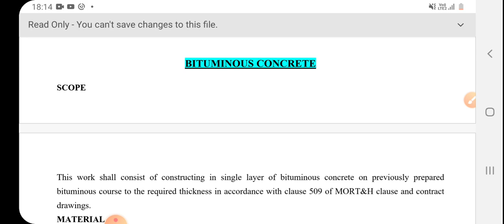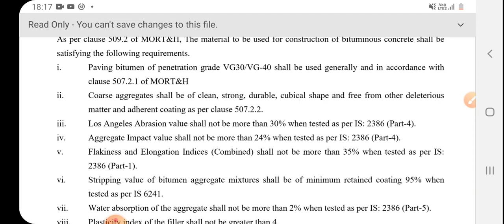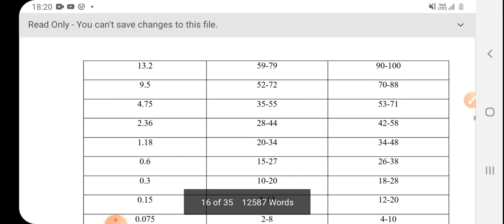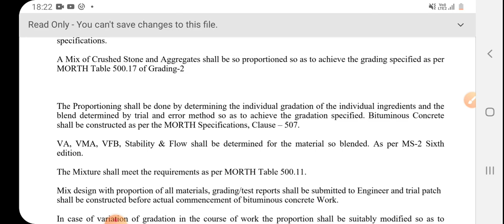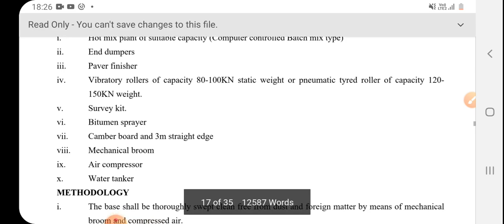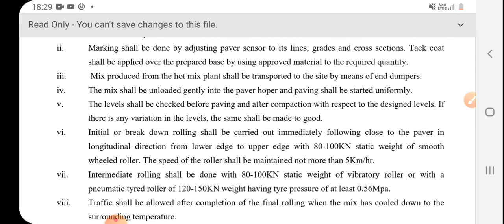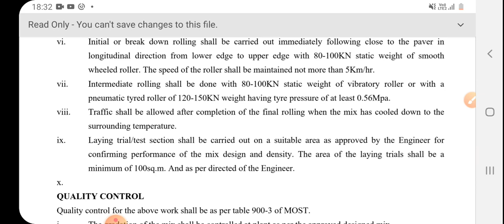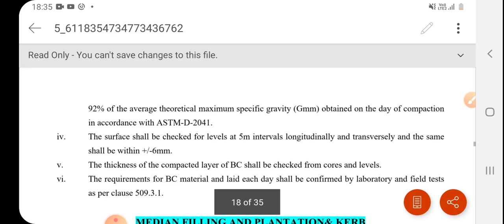Bituminous concrete detail